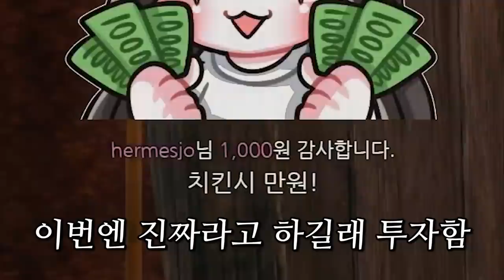내가 배그 스트리머로 먹고 살 수 있는 이유